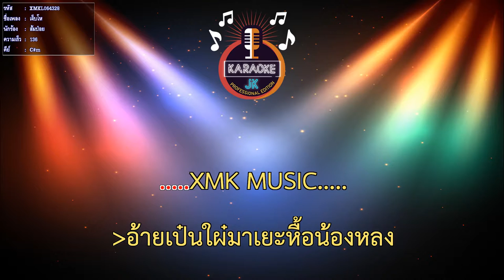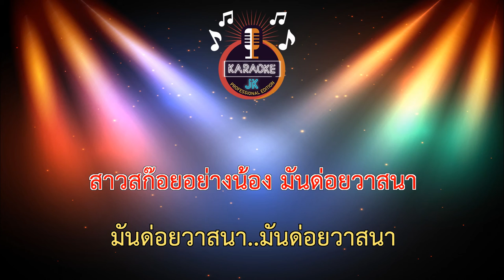เจ็บโห (136-C#m) - ส้มป่อย【 Cover By คาราโอเกะดนตรีสด 】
เพลง : เจ็บโห
ศิลปิน : ส้มป่อย สก๊อยลื้อ
คำร้อง/ทำนอง/เรียบเรียง : โป๋ง สุรกิต